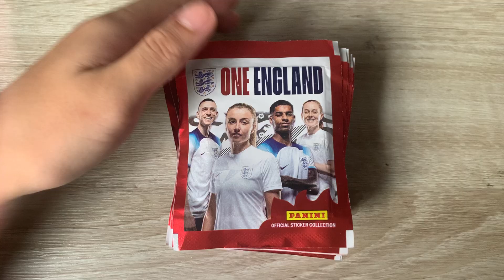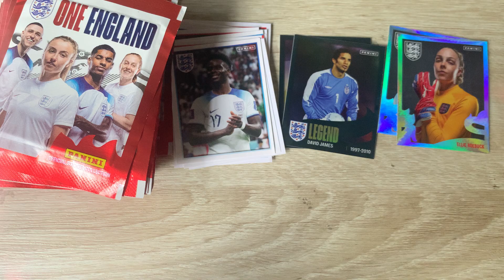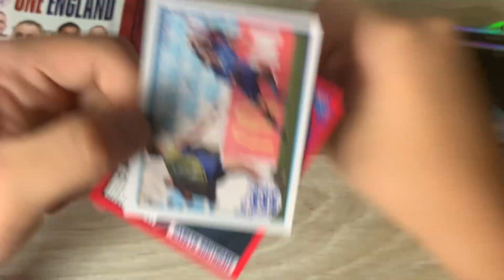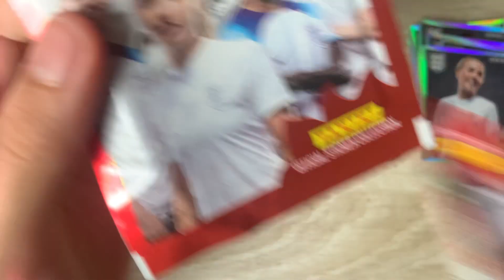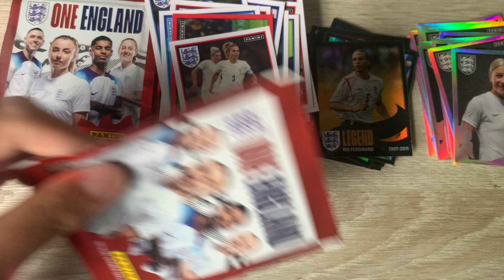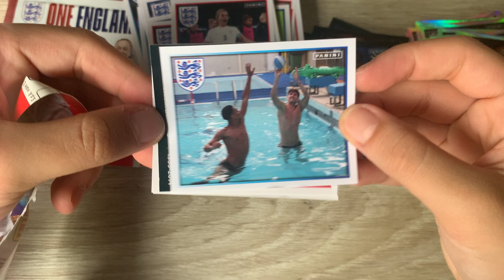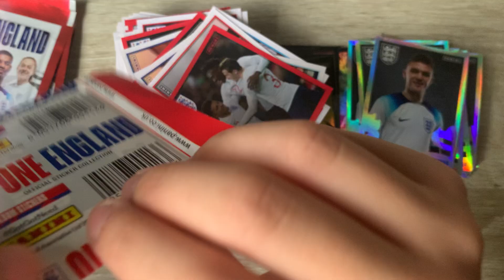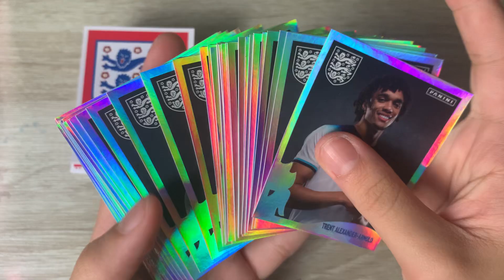FULL BOX! 50 PACKS OF PANINI ONE ENGLAND STICKER COLLECTION!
In this video ill be opening a FULL BOX of the Panini ONE ENGLAND Sticker Collection!

I am trying to reach 5000 subs so join my journey of collecting!